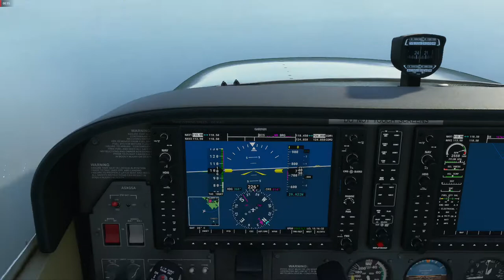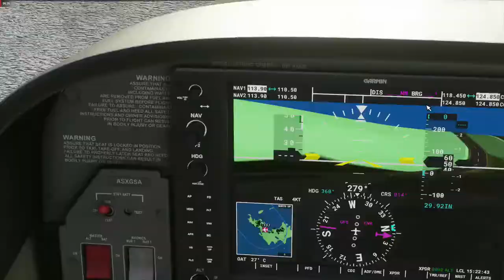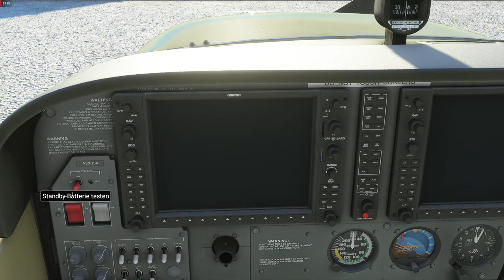Microsoft Flightsimulator - St. Barts - Approach RW 28 - You know it?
Not prepared in any second in this approach... Just a quick try.. The altitudes might not be exactly correct, i did it on FSX!! a couple of years ago for the last time.. But the route is nearly exact.. Its a funny approach at St. Barts because altitude and speed needs to be always on spot.. On the very first tries, all that happens really quick... yes, i like this approach...
Soory for the controller movements.. it's the smoothest possible with an Logitech X-BOX-Controller Gamepad (the little sicks) :)